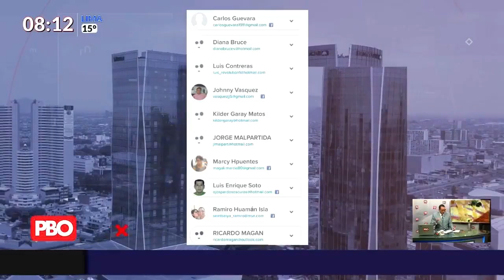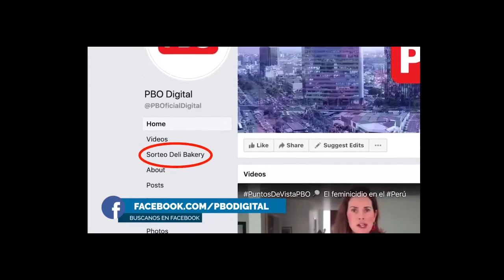🏆🚨GanadoresPBO🚨🏆 ¡Semana15 DeliBakery!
➡Carlos Guevara
➡Diana Bruce
➡Luis Contreras
➡Johnny Vazquez
➡Kilder Garay Matos
➡Jorge Malpartida
➡Marcy Hpuentes
➡Luis Enrique Soto
➡Ramiro Huamán Isla
➡Ricardo Magan